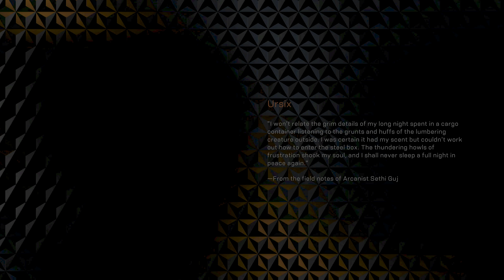Anthem - Lone Ranger - 4K HDR (Xbox Series X)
ayoooo like and sub maybeee???